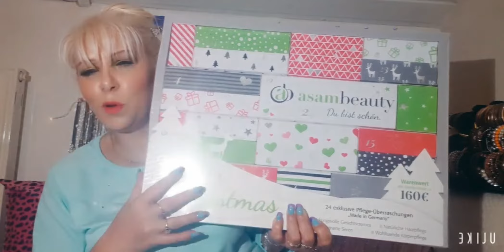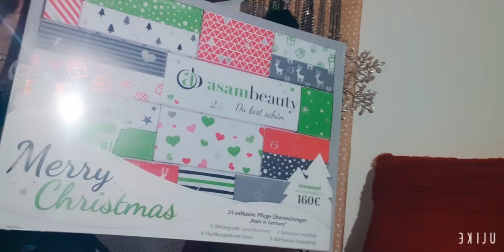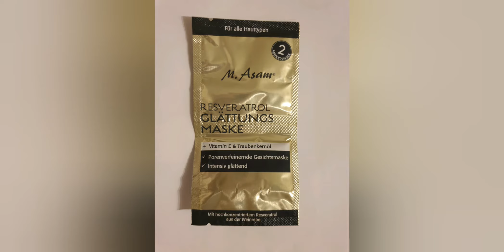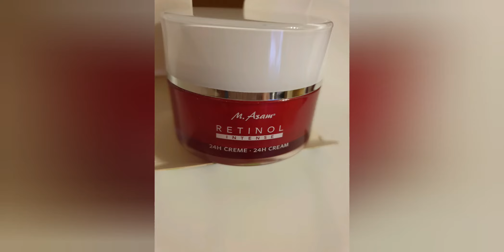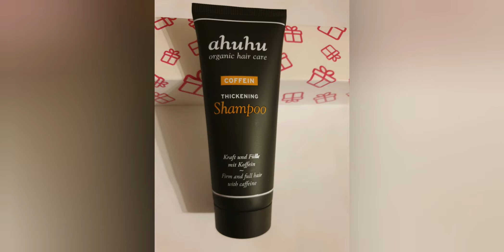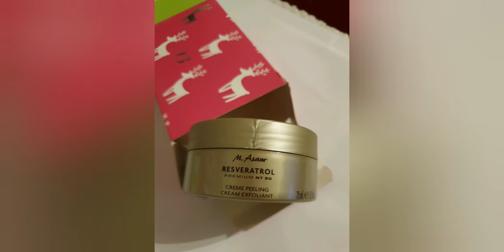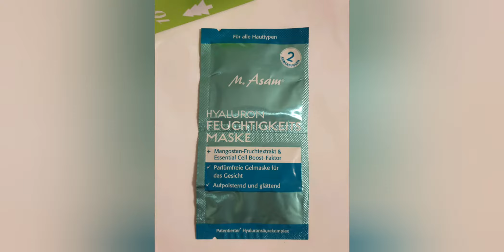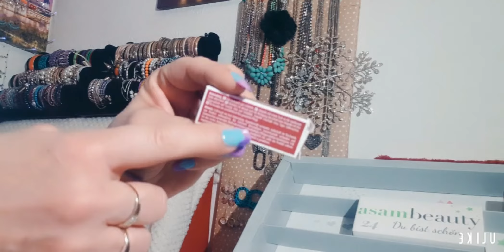M.Asam Beauty Unboxing Adventski Kalendar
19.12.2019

Dragi moji!

Konacno sam stigla da vam predstavim i sa vama otvorim ovaj Kalendar koji sam narucila na njihovoj web stranici.

Cena Kalendara 39€

Ovo je moj licni kalendar koji sam kupila sopstvenim novcem

Znam da kod nas M.Asam kozmetika u Srbiji nije dostupna
ali verujem da ce uskoro biti,
osim toga ova kozmetika se prodaje u trideset zemalja surom sveta.

Ako zelite da narucite mozete
na njihovoj stranici naruciti

Postoji mogucnost da pogledate
na Engleskom jeziku

Nadam se da cete komentarisati
I da cete pazljivo slusati o proizvodima

Hvala  unapred

Moje drustvene mreze